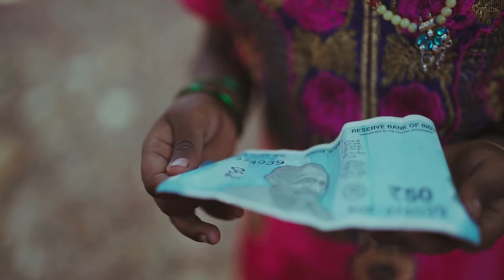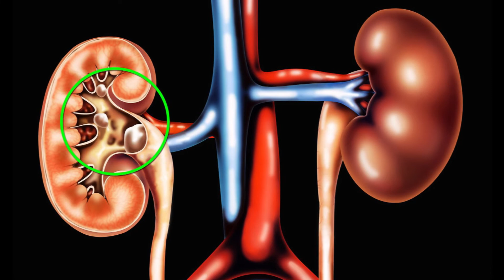Why cashew nuts are So Expensive | Global Facts and Info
Why Cashew Nuts Are So Expensive | Healthy Cashew Benefits for People |  लोगों के लिए काजू के फायदे | काजू अज्ञात तथ्य | Global Facts and Info

Global Facts and Info: In this kaju video, we have covered cashew farm with cashew fruit and we have shown all cashew benefits to people. we have shown the process of cashews and cashew nut. Also we have shown information about kaju katli and kaju barfi with kaju price. so people check this video for kaju benefits and all information of kaju. Global Facts and Info

Written and Edited by: Amar
Voice by: Akash & Anurag

Video अच्छा लगे तो Like/Share करना ना भूलें. Global Facts & Info